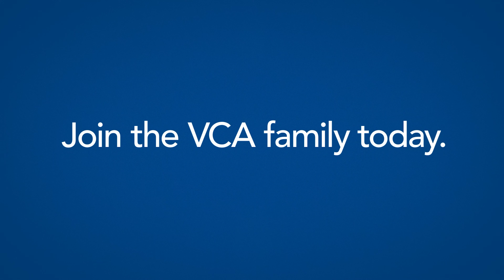VCA Fort Worth - Fort Worth Texas